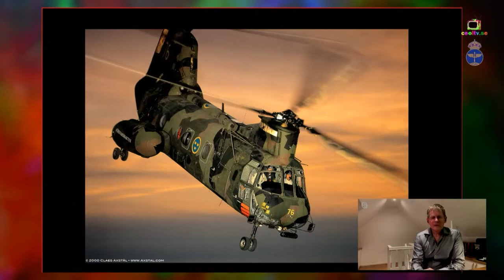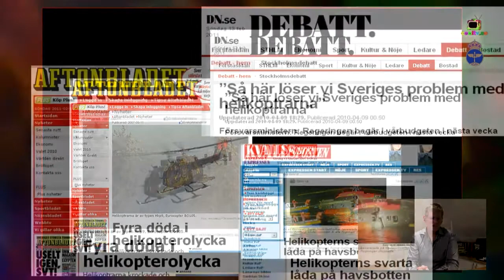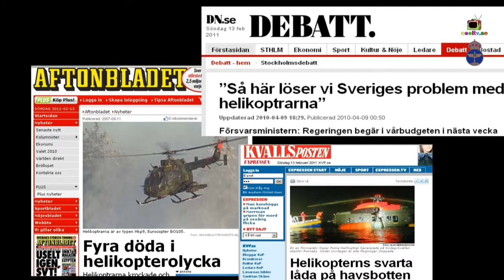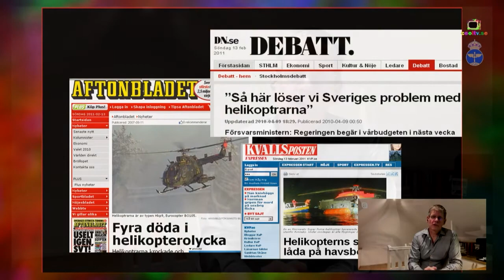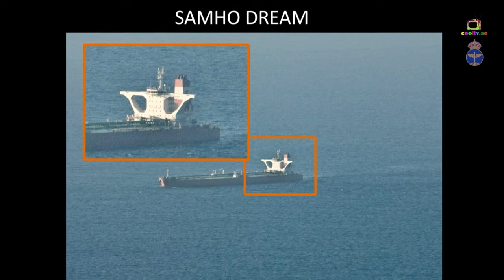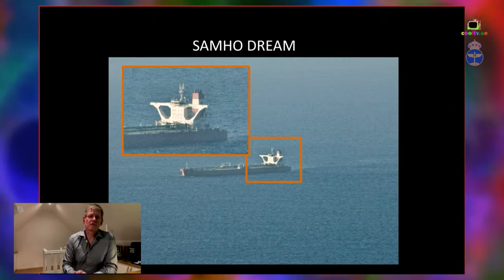KSAK Kvällens föredragare är Piratjakten utanför Somalia